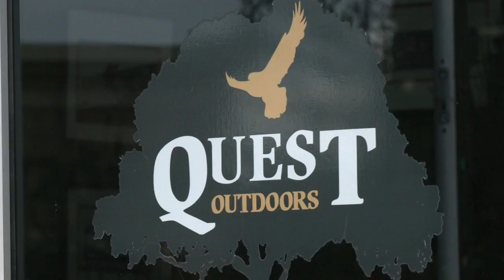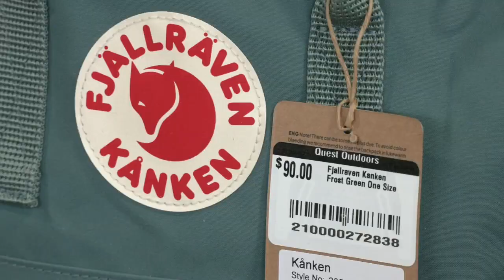Louisville businesses benefitting from post-Christmas rush of shoppers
The day after Christmas can be filled with snacks, naps, and enjoying time with family. But it also marks the start of holiday return season.

Just hours after Christmas on the calendar was officially over, people wasted no time hitting the stores to hunt for post-holiday deals, make returns or spend gift cards.

Tuesday morning, it didn't take long for the line to grow at Quest Outdoors.